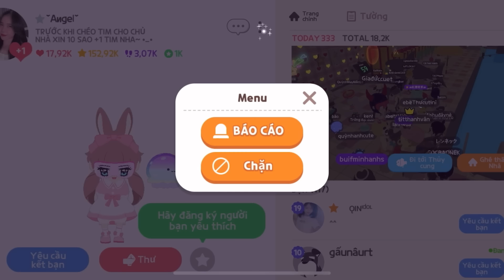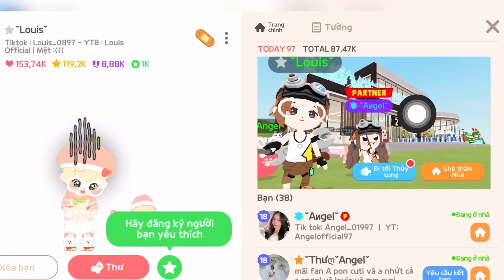HIỆU TRƯỞNG ANGEL ĐỘT NHẬP NHÀ FAKE và CÁI KẾT | PLAY TOGETHER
Angel vào nhà Fake
👼🏻 Theo dõi trang mạng xã hội của Angel
Contact work :
Roblox, minecraft….vv